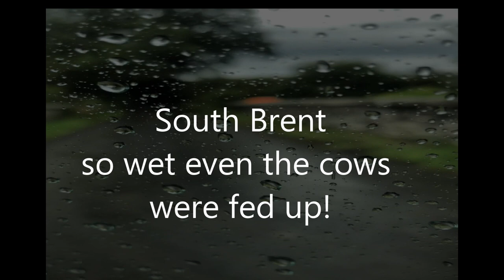The Golden Hind Thursday 24th August 2023 with Sir Nigel Gresley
A midweek run for me this week with 60007 going to Plymouth. Shots at South Brent, Hardup Lane and Tiverton Parkway. The run wasn't without its problems. Buckled rails at Parson Street left it 43 minutes down on the outward, and its delayed departure from Plymouth also. Sad to see the diesel pushing so hard too.